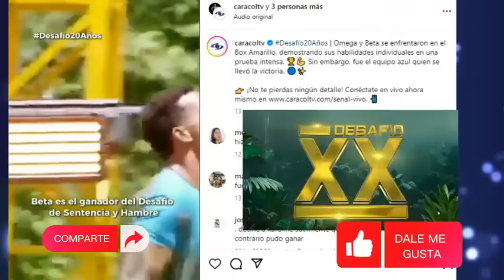💥Pasó hoy! ANDREA SERNA EXPUSO TRAMPA DE BETA! Por eso ganaron?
A estas alturas del desafío, los participantes se valen de cualquier jugada, para ganar!